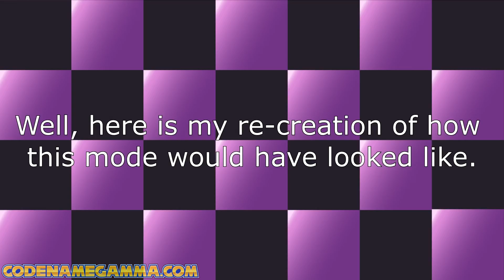Sonic R - My Recreation of the scrapped Relay Game-mode.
Yesterday Gamehut made a video "SONIC R - Top 10 Incredible Facts You Never Heard Before" or now... "Top 10 Surprising SONIC R Facts" (Not sure why it was renamed or had the thumbnail changed) and in his video, he mentions that a Scrapped Game mode called "Relay" was considered but scrapped due to time, I created a script in cheat engine to do what I believe this GameMode would have looked like in Game. One change I didn't make was adding more laps to Add Amy into the rotation, and doing so would break the hud a bit, but I do believe its possible as well as making more patches to correctly add it to the game. This was created as a proof of concept.

~~All Artwork (Profile Picture, Mascot Avatar, and More) Created by Setenza_Art
Follow Her on Twitter @Setenza_Art *Commissions Available*